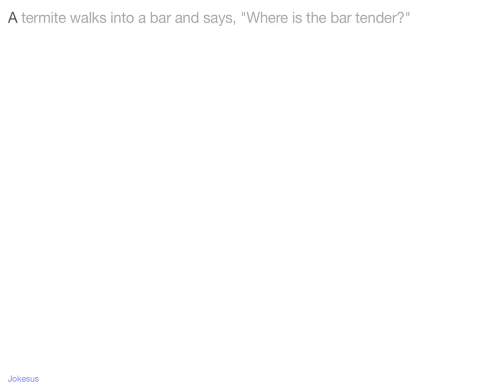Jokes - A termite walks into a bar and says, "Where is the bar tender?"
Joke :
A termite walks into a bar and says, "Where is the bar tender?"